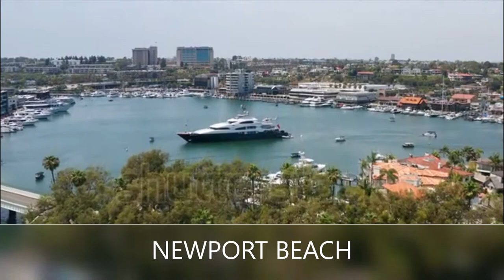MADAM SUZANNE THE MOVIE - GENERAL OUTLINE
I JUST COMPLETED THE SCREENPLAY FOR MADAM SUZANNE THE MOVIE. THIS IS A GENERAL OUTLINE OF THE MOVIE, HOWEVER, THERE ARE MANY EXCITING, INTRIGUING AND FASCINATING SCENES NOT SHOWN HERE. I CAN'T WAIT TO MAKE THIS HAPPEN, IT IS GOING TO BE AMAZING.